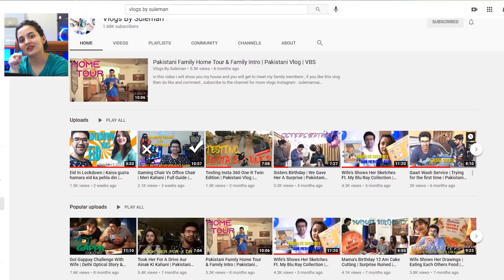Pakistani Couple Reacts To Bheeshma Parvam Teaser | Mammootty | Amal Neerad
VLOGS